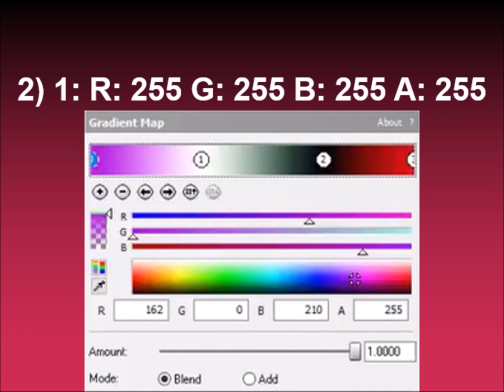How to make LABBMVE4567FlangedSawChorded on Sony Vegas